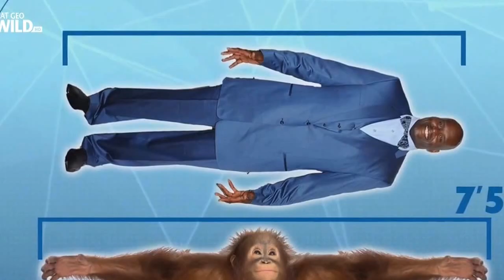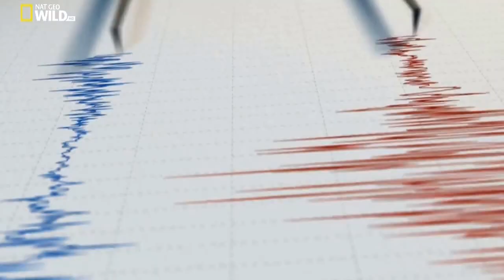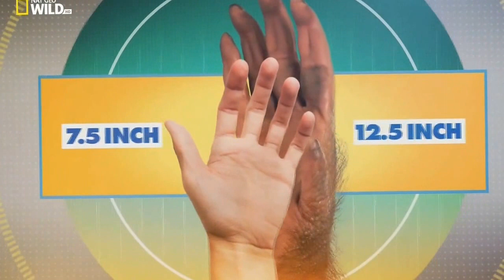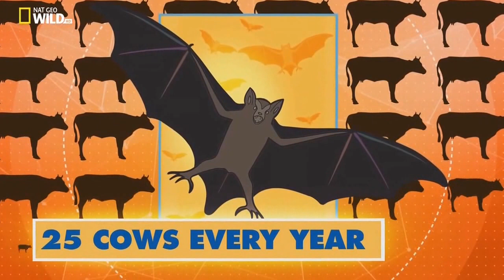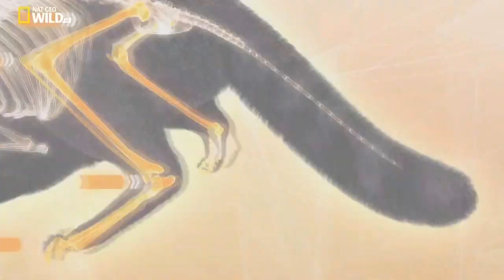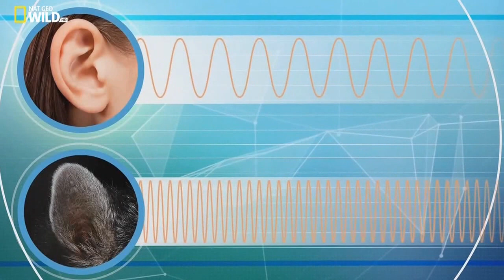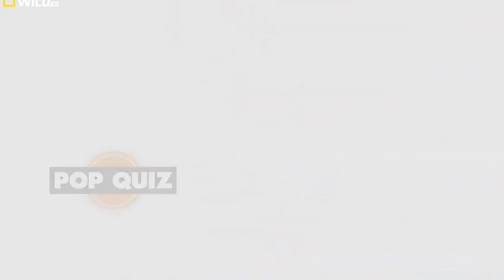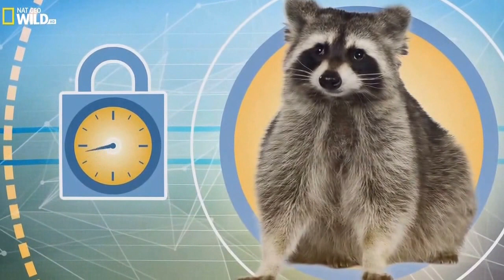06 Orangs, Raccoons and Cool Cats